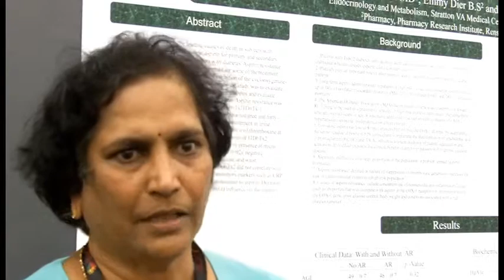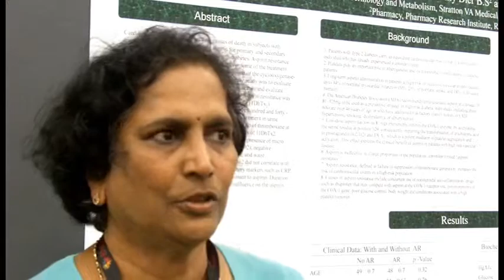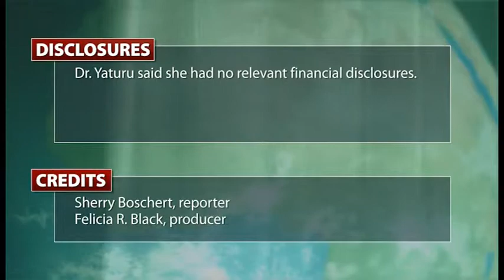More Than Half of Diabetic Men Aspirin-Resistant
In all, 53% of 142 young men with type 2 diabetes were resistant to the anticlotting effects of aspirin in a retrospective analysis, suggesting that they may need higher-than-usual doses of prophylactic aspirin to prevent heart attacks and strokes.
Dr. Subhashini Yaturu discusses the results.